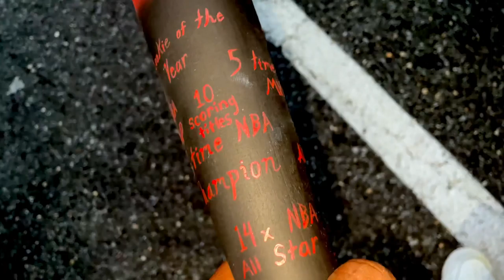Kobe Bryant & Michael Jordan Custom Baseball Bats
State of the art wood display bats for the office, gym, bar or restaurant!